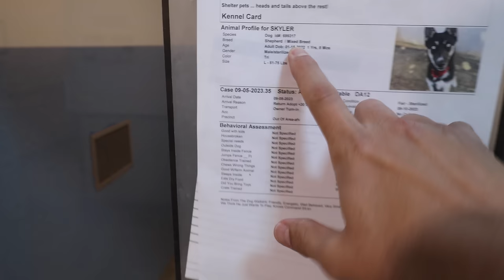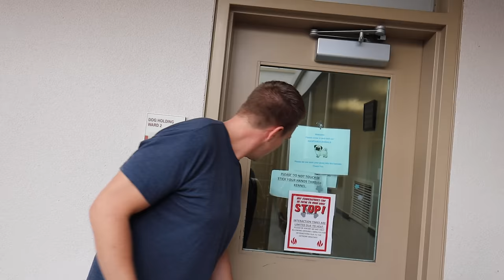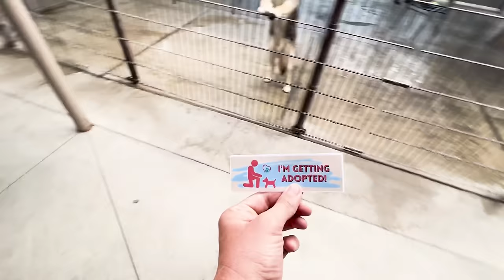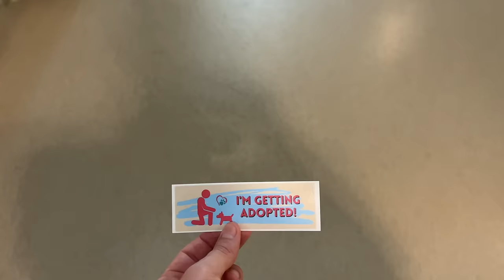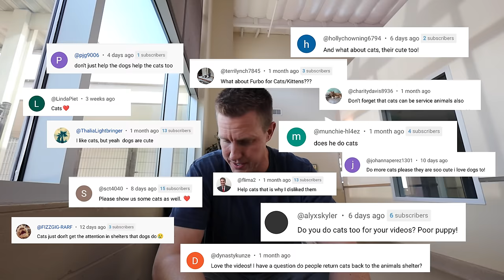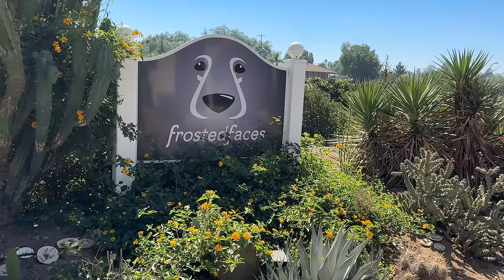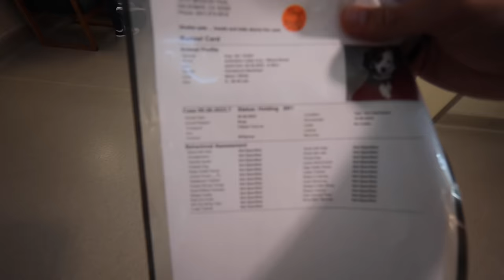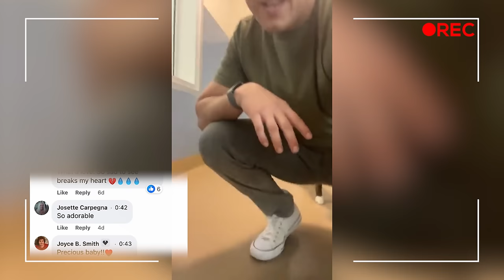No one wanted the one eared dog until this happened... | Vince Pupdate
Get my digital coloring book featuring Vince and other dogs you have seen featured in my videos
Vince's journey has been a wild one and I can't believe how it all ended 😳